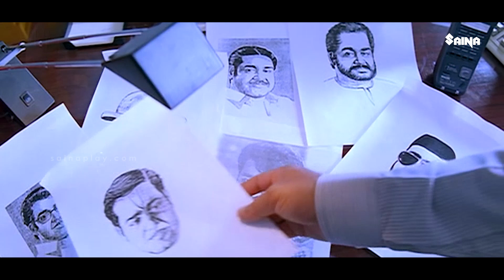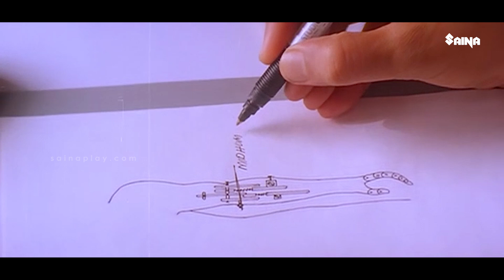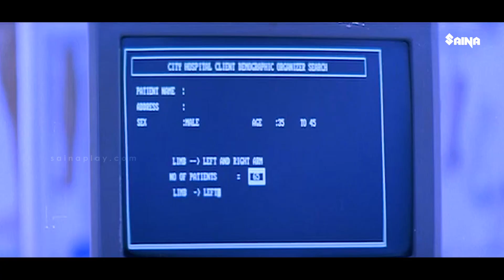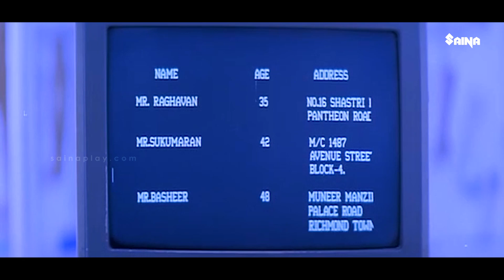സിറ്റി ഹോസ്പിറ്റലിൽ നിന്ന് അടിച്ചുമാറ്റിയതാ ഈ പുസ്തകം | Mohanlal | Jagadish | Nirnayam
Nirnayam is a 1995 Indian Malayalam-language crime thriller film directed by Sangeeth Sivan, produced by Suresh Balaje, and written by Cheriyan Kalpakavadi. The film stars Mohanlal and Heera Rajagopal. The plot follows a physician who has been falsely accused for his wife's murder escapes from the custody to discover the truth behind the incident and the actual perpetrators. The film's music was composed by R. Anandh.

The plot is heavily based on the American film The Fugitive, which itself is based on the 1963 TV Series of the same name.